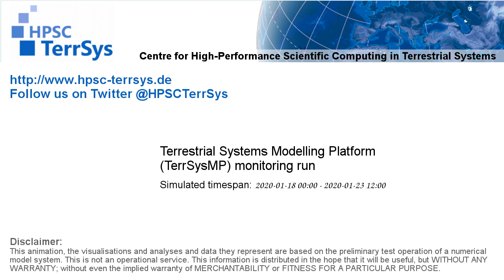TerrSysMP monitoring run 2020-01-18 - wind speed - Europe (132h)